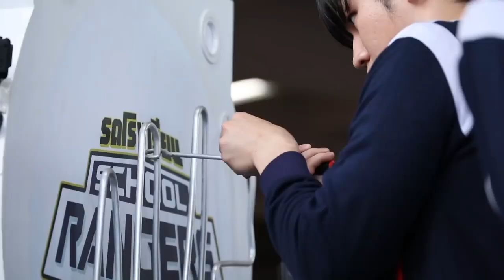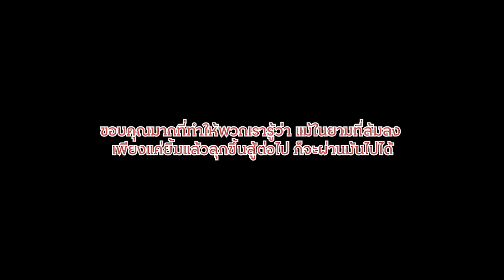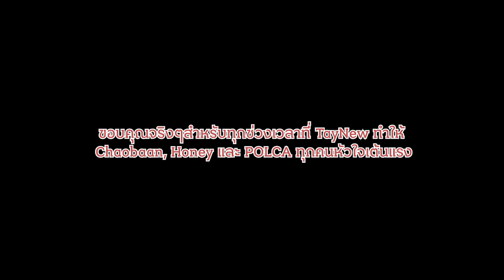20191221 Dark Blue Kiss TAYNEW Fan Meeting in Taipei 應援影片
Video material: GMMTV & ELLE THAILAND

Music: Stella Jang - Colors & เบล สุพล feat. ปนัดดา เรืองวุฒิ - เพราะเธอ

Post-production Supervisor: Judy Huang

Special thanks to TAYTAWANFC & NEWWIEELAND